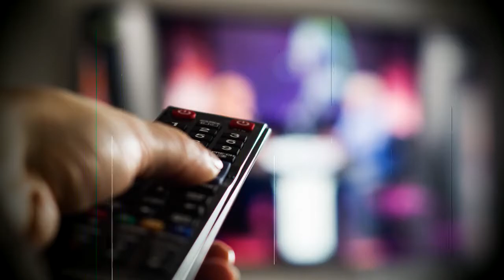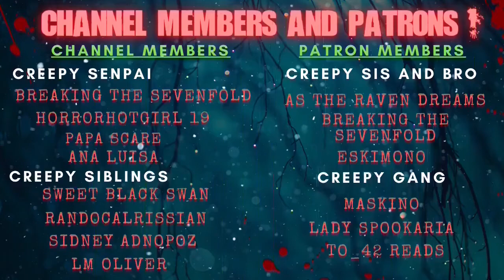7 True Creepy Glitch in the Matrix Stories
For today's video we have 7 True Creepy Glitch in the Matrix Stories.

LINKS!

TIME STAMPS:
00:00 - 02:43
02:44 - 05:34
05:35 - 07:38
07:29 - 09:29
09:30 - 14:42
14:43 - 18:21
18:22 - 29:10

Story 1: "A leaf turned into a bird. We both saw it?!"
Story by: CanIpleasebeacat

Story 2: "Disappearing Object Phenomenon"
Story by: u/Kissanthrope

Story 3: "Hallway heater logo I never saw before disappears the day after"
Story by: u/Conscious_Front_7875

Story 4: "I am pretty sure that my dad was at work."
Story by: u/hypnotis3r

Story 5: "Ring from alternate timeline appeared in my dryer?"
Story by: u/millenniumfalcore

Story 6: "How I accidentally jumped into a different universe to avoid dying…"
Story by: u/MedaMaraRedBird

Story 7: "Narrative. Causality. ? Lost Gold Ring."
Story by: u/3lit3hox